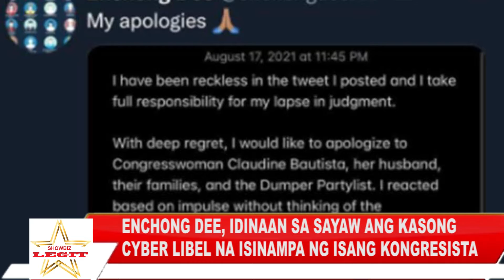Enchong Dee, idinaan sa pagsayaw ng Kilometro ang kasong isinampa ng isang Kongresista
PLEASE WATCH THESE VIDEOS TOO

AI-AI AT MGA ANAK, KINUYOG ANG BASHER NA NAGSABING MAS MUKHA PANG MATANDA ANG ANAK KAYSA SA ASAWA